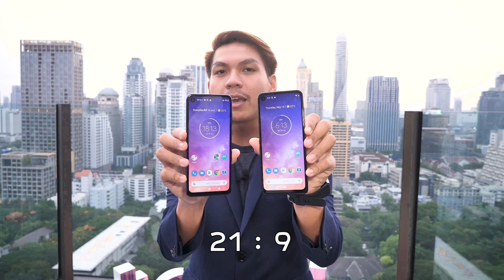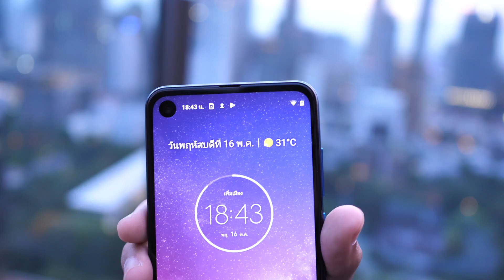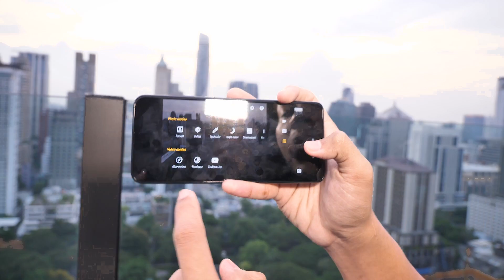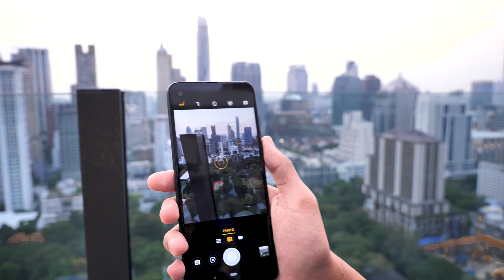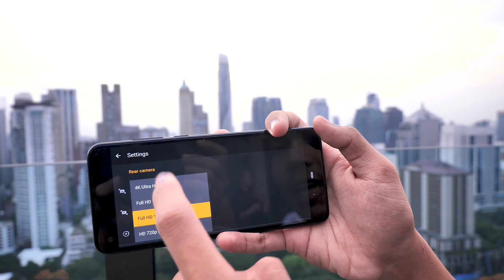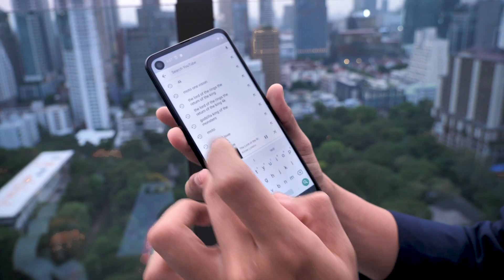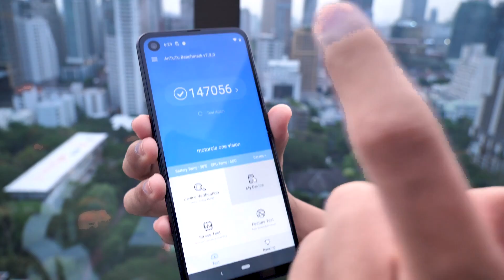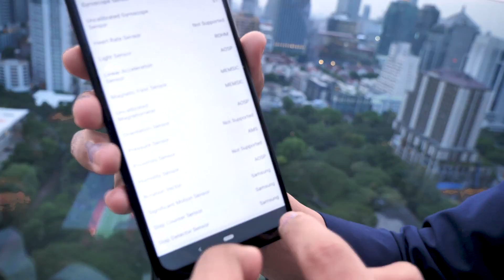เปิดตัว Motorola One Vision แบบซีเรียสและจริงจัง